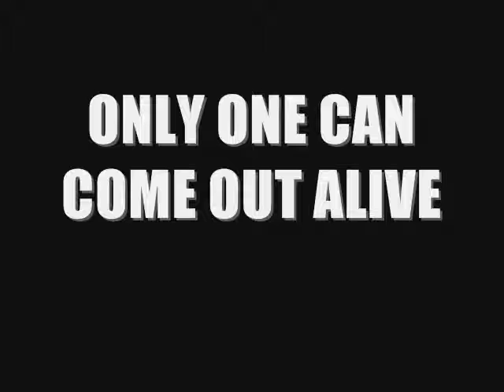Battle Of The Snack Foods!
the battle of the snack foods. goldfish vs cookie who will win?
i do not own the goldfish picture or the phrase 'snack that smiles back'. Pics made in paint.